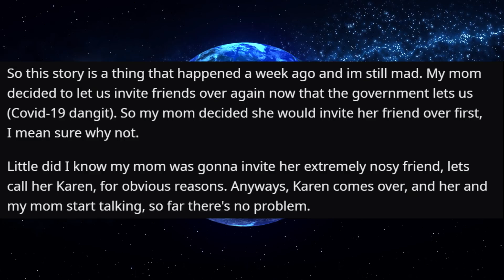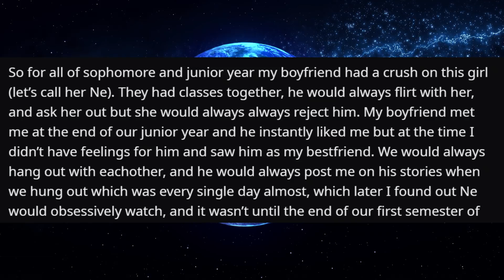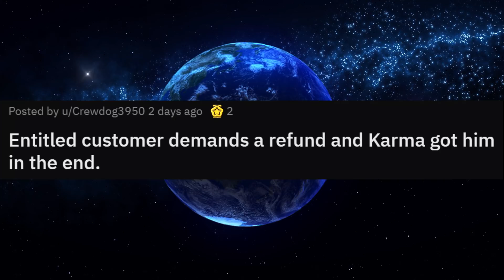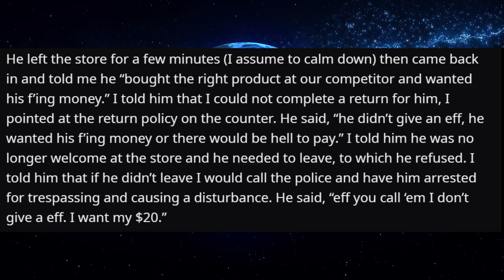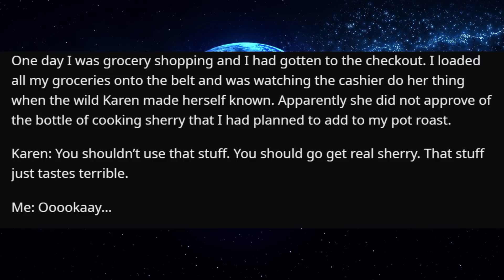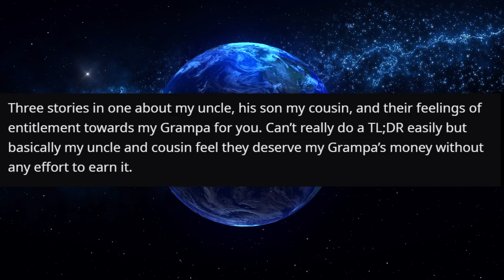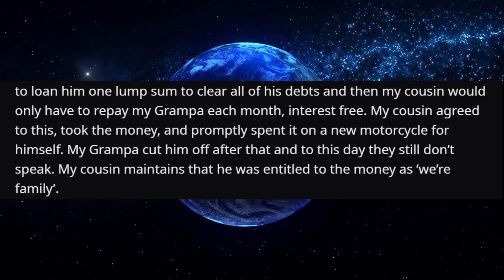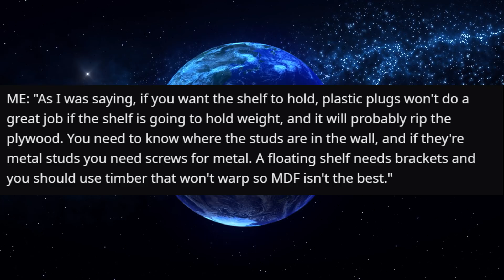r/EntitledPeople - How I Caused A Criminal To Get Jail Time...